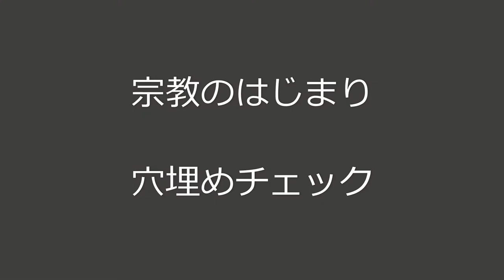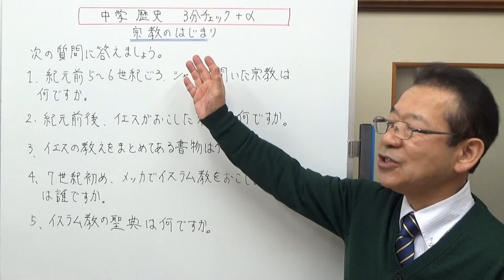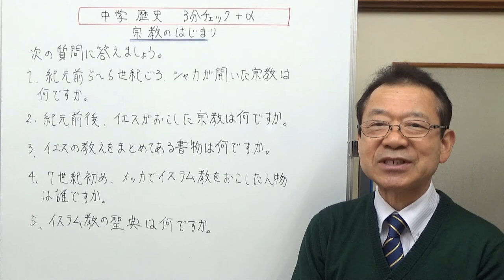宗教のはじまり 中学歴史 3分チェック＋α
3分チェック＋αは、覚えた内容をアウトプット練習できるように構成してある動画です。
世界の3大宗教と、それを起こした人物をここで学習します。